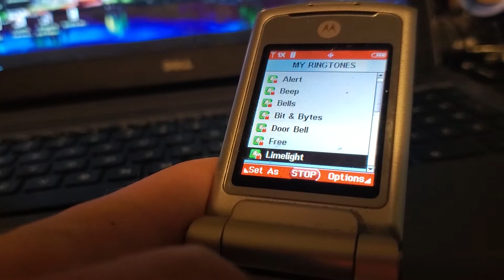Motorola KRAZR K1M ringtones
Preloaded ringtones on a Motorola KRAZR K1M from Verizon.